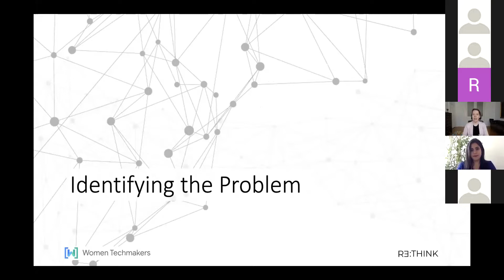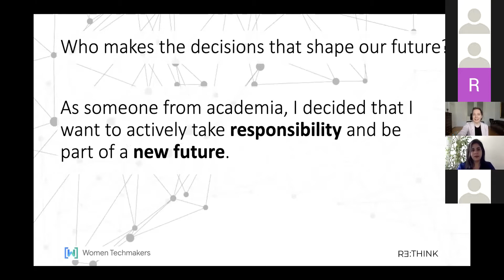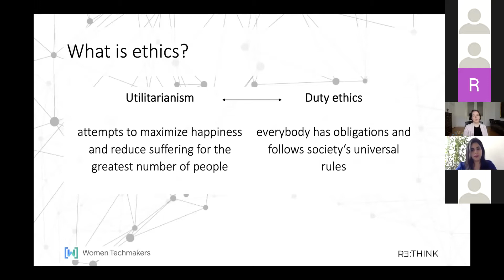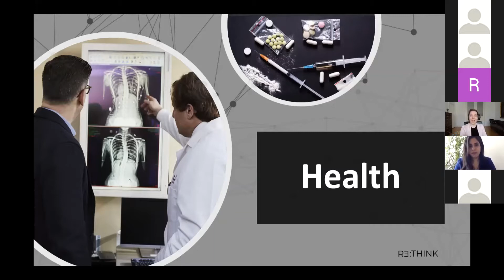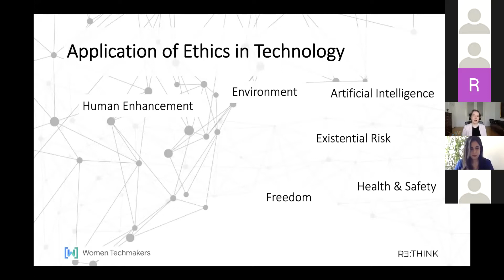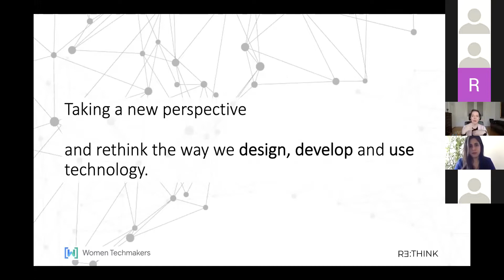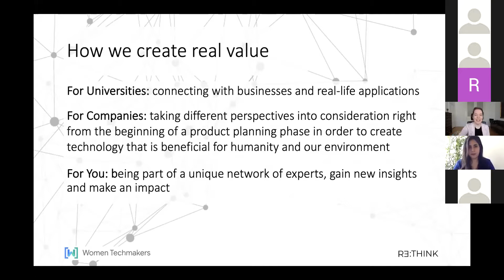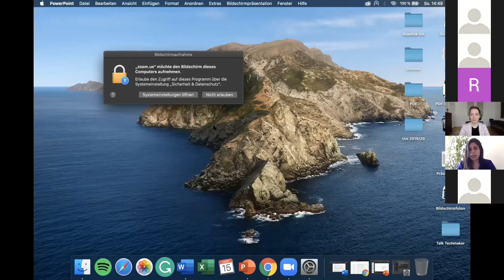Rethinking Ethics in Tech / Elisa Czerski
Women Techmakers Berlin present:
International Women's Day 2020 & 6th Birthday party - the online event!

Talk 6: Rethinking Ethics in Tech / Elisa Czerski